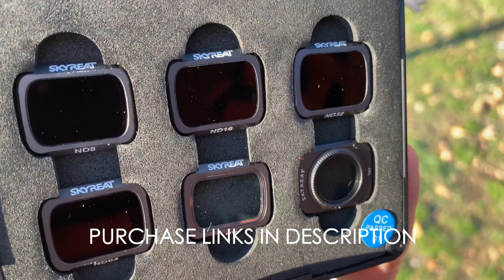DJI AIR 2 - Skyreat ND Filters [GET CINEMATIC FOOTAGE]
To get the most cinematic looking shots we need to achieve natural motion blur & to achieve that in bright daylight you need to have ND filters. If you want to get some natural looking motion blur in your video, ND filters are a must to get that smooth natural look in your video. Cinematic videos are usually filmed in 24/25 fps & with the 180 rule your shutter speed should be double the frame rate, in this case 1/50. Using ND filters will reduce the amount of light entering the camera & allow you to manually adjust your shutter speed to achieve that smooth cinematic look.

Thank you for supporting small creators!